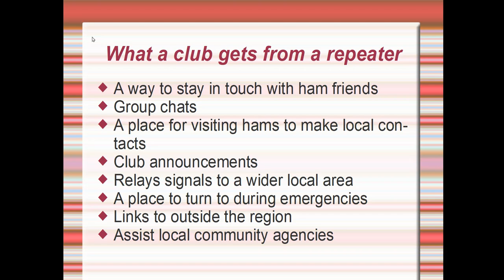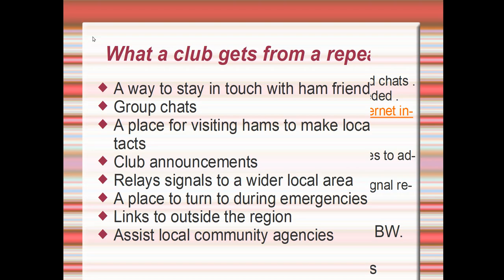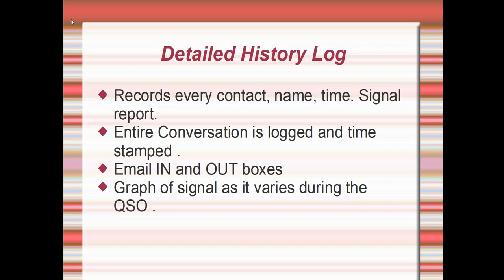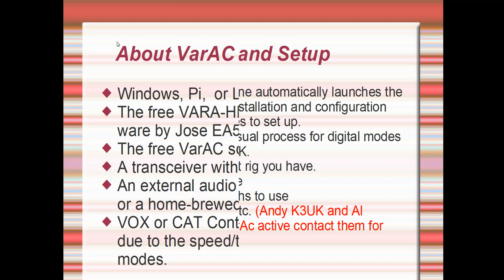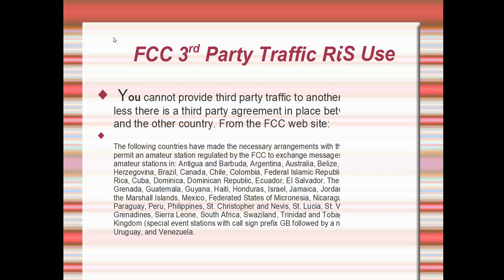K3UK NCARC Overview of VarAC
Slides demonstrating the utility of VARA HF and VarAC